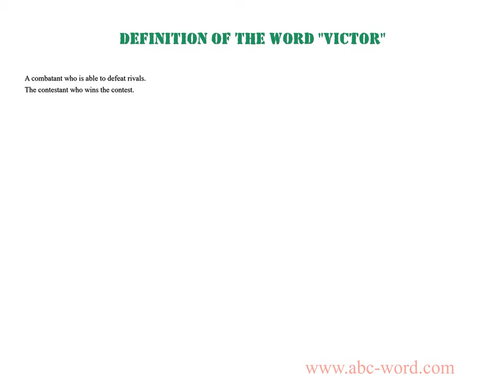Definition of the word "Victor"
you will find full information about this word "victor".
From the video you will learn the definition for the word victor. The lexical meaning of the word victor. What does the word victor mean? And much, much more...